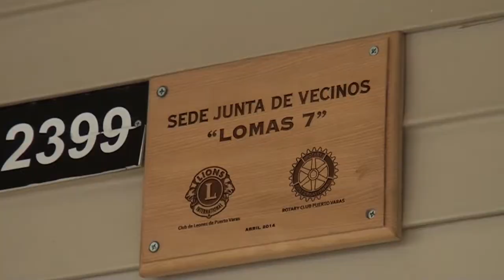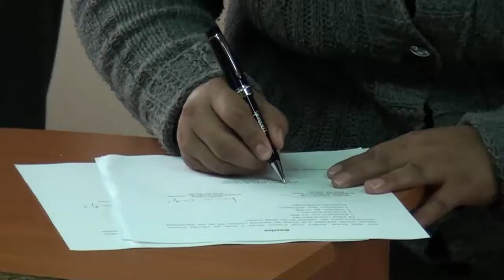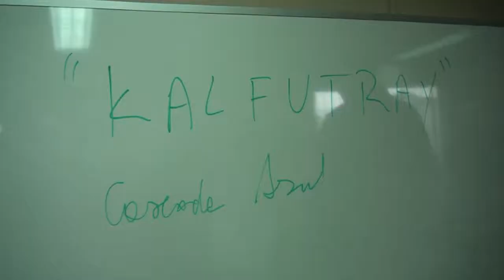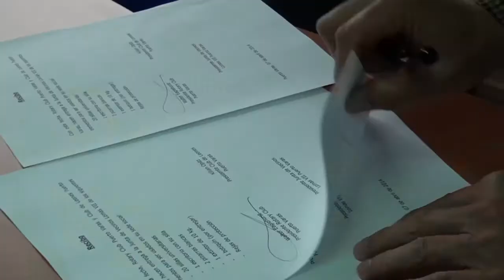NIVELACIÓN DE ESTUDIOS